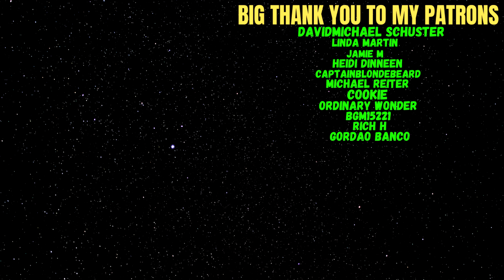Reacting To Diana Ankudinova & Julia Parshuta - Un-Break My Heart(The show "Duets")!!!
Welcome everyone to another reaction video. Having Diana on the Radio is always amazing, singing a amazing song and she also introdiced me to another incredible performer.

Big Thank you to my Patrons:
DavidMichael Schuster
Linda Martin
Jamie M
Heidi Dinneen
CaptainBlondeBeard
Michael Reiter
Cookie
Ordinary Wonder
bgm
Rich H
Gordao Branco

0:00 - Intro
0:41 - Reaction
5:09 - Thoughts